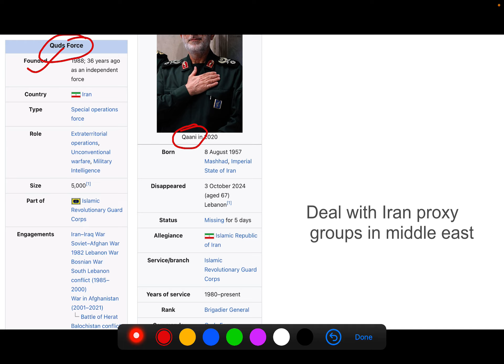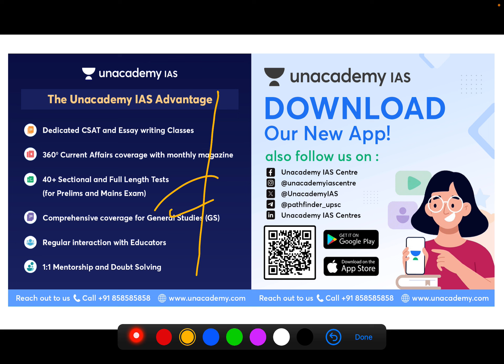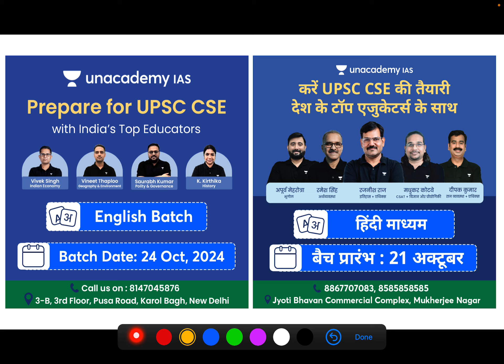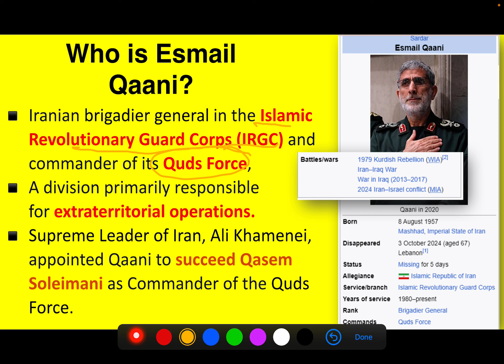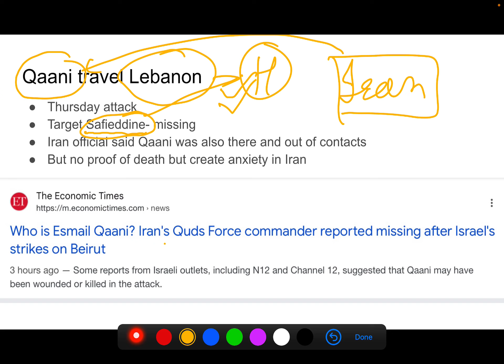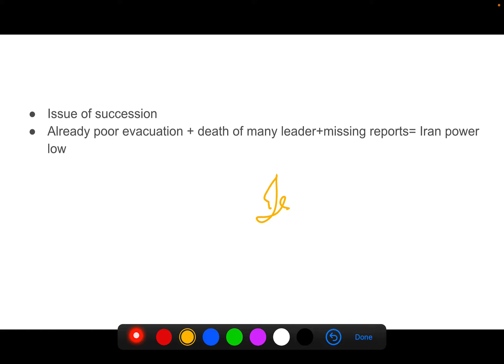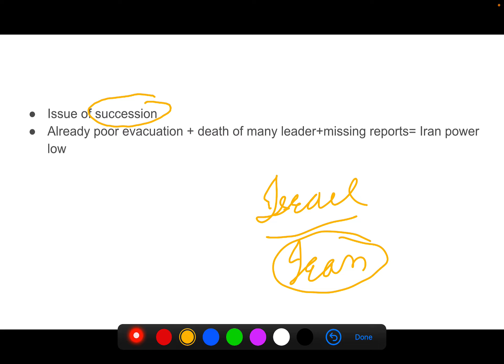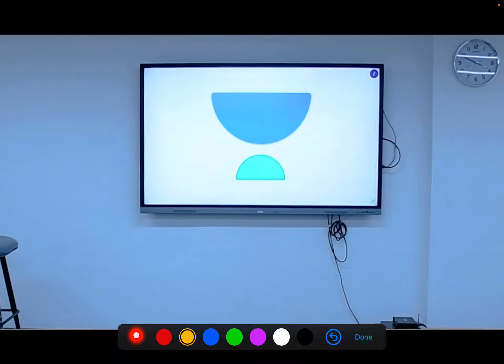Who is Esmail Qaani? Iran's Quds Force commander missing since Israel's strike on Beirut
- Library Facility